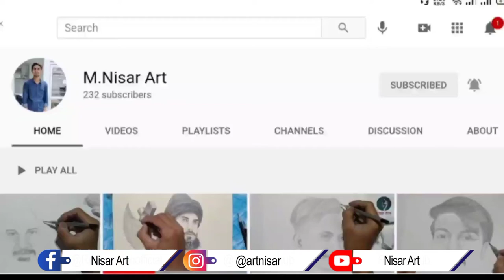Safeer Hussain notki | portrait sketch by| Nisar arts.